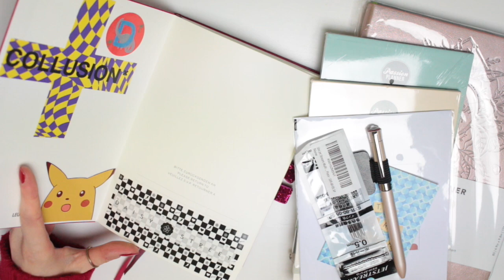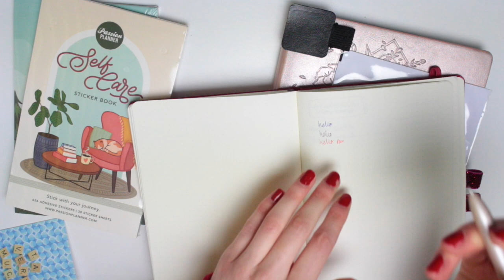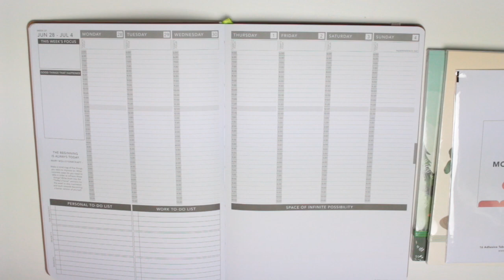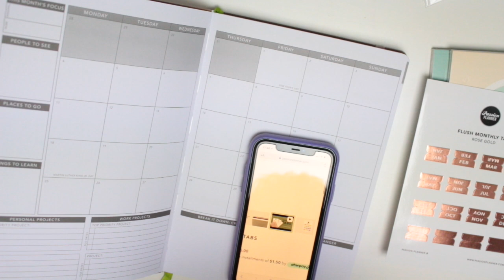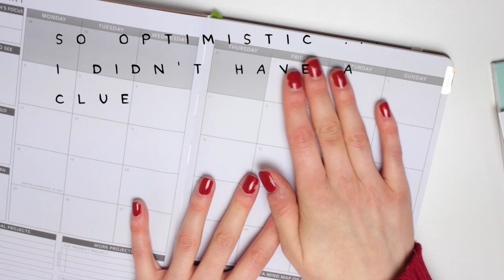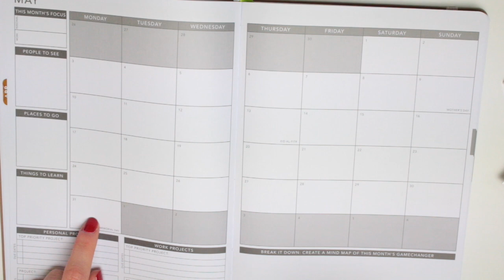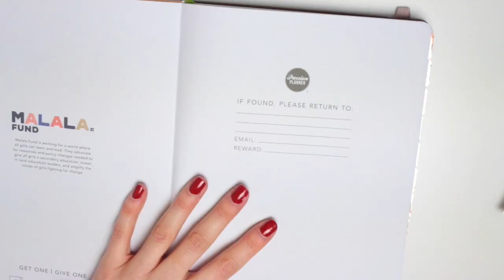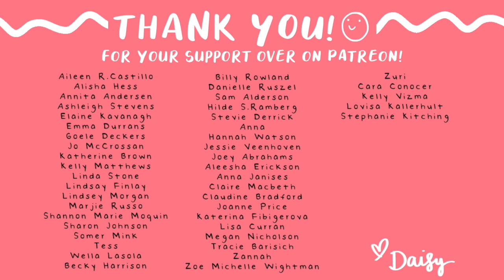My New 2021 Planner! *Chatty Video* | AD-(ish)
I decided to film a little spontaneous video on Christmas eve as my new planner arrived. For 2021 I've gone for a Passion Planner! It's very different to what I've had in the past, but I'm looking forward to giving it a go 😊
Big thank you to Sam who bought it for me as a gift!
Let me know what planner (or planners!) you're using for 2021 in the comments! 😄

- Daisy X